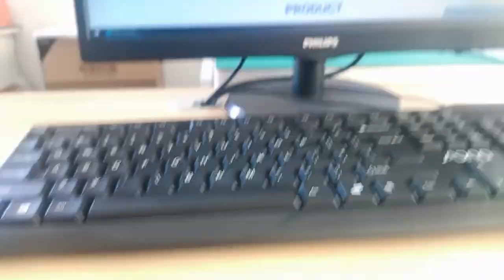RM5-ZZ-0003 Compatible ZhuSun Jack Ask for Datasheet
OEM/ODM Factory offer replacements 100% cross RM5-ZZ-0003. Reduce COST BY 30%. Reduce LEAD TIME BY 50%.